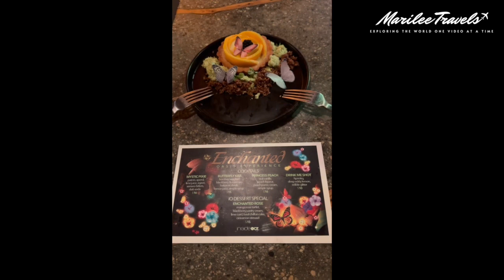insideOUT presents "ENCHANTED OASIS" SAN DIEGO, CA VLOG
Welcome to my Vlog about the Enchanted Oasis Event at insideOUT restaurant in Hillcrest, California, its an interactive “Alice in Wonderland” type of theme, inside this amazing restaurant. If you want to feel like you are in a different world with giant magical butterlifes, flowers, giant mushrooms, and feel like you are in a fantasy reality with some amazing themed magical food and drinks to go with the theme, I highly recommend going to this fun interactive event while they have it from now until November 5, 2023. You have to be 18 or order in order to go and will be given 2 hours in total to dine here and walk through it. It’s great for a magical date night, to go with friends, or with family members who are 18 and up. Enjoy this fun vlog of my big kid experience and try to make a reservation on OpenTable to enjoy the Enchanted Oasis while its here in San Diego until November 5.

I have the Chase Sapphire Reserve credit card which is an amazing credit card for travel which we used majority of the time when we didn’t use cash at restaurants, bars, and for activity tickets. There are so many benefits in getting the Chase Sapphire Reserve credit card, access to priority pass lounges in the airport all over the world, $300 travel credit, free TSA Pre-Check and Global Entry, it serves as travel insurance when you book trips with your card, if your bags don’t arrive they will help you get new clothes while waiting for your bags, and so many other amazing offers.